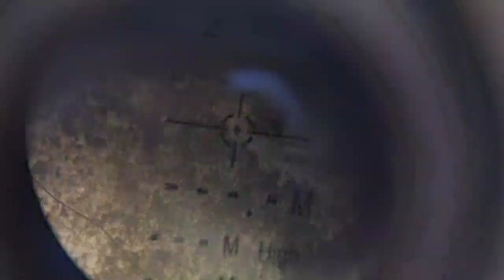NEW RF RANGEFINDER MURAH UDAH BISA CHARGER